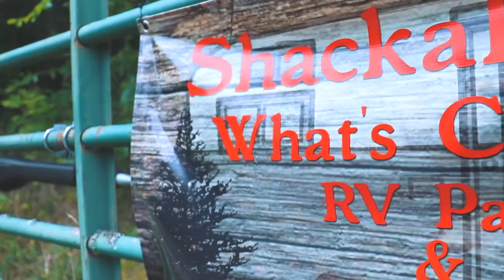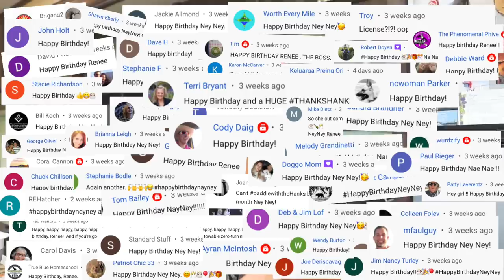A Scenario That 99% Of Campers CAN RELATE TO!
If you own a Camper, this scenario is one that 99% of you can relate to! If you can't relate, don't worry... IT WILL HAPPEN.

This week we are joined by another RV couple and we decided to surprise them with some cringy vibes. They have a similar camper to ours, so thought what better way to kick off our new friendship!

❤️ Head over to @itsme.rainilee and show them some love for putting up with the Hanks!

A large influence on this series has come from content creators like Keep Your Daydream and Changing Lanes. The style of this video is also similar to You, Me & the RV or Less Junk, More Journey in parts.

🏡 Boondockers Welcome
Use the link below to save 15%

🍷 Harvest Hosts
Save 15% with our code: THANKSHANKS